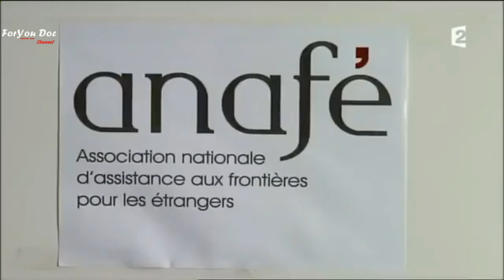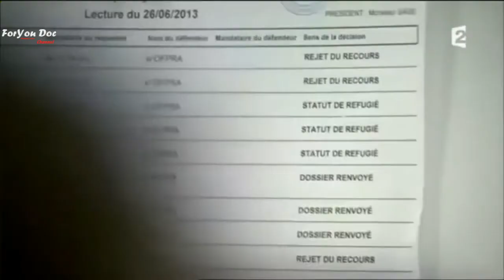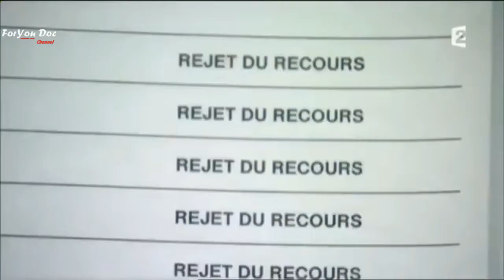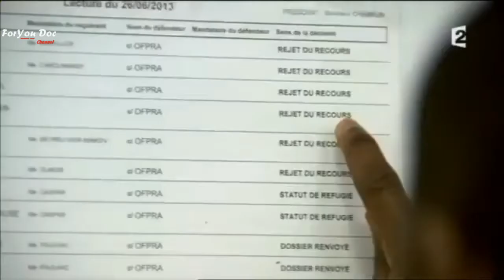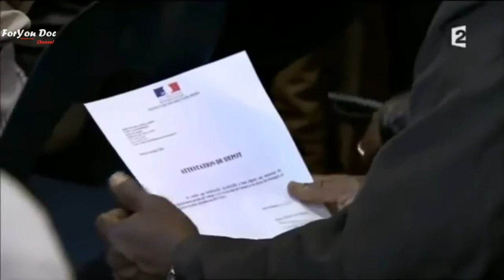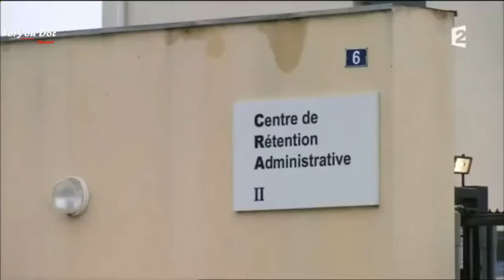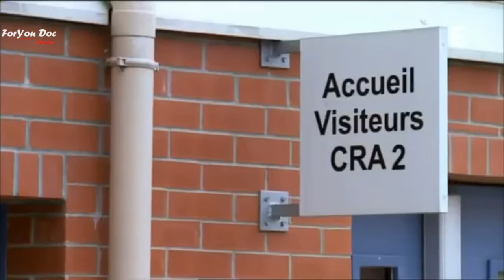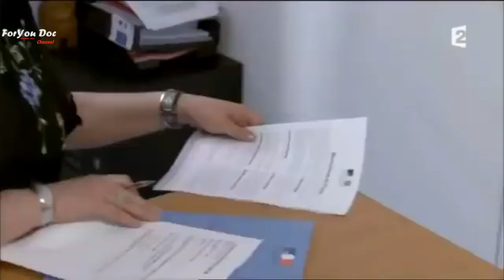France***Ville des étrangers sans papiers.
Premier cliché démenti par les faits : la part des immigrés et des étrangers en France est certes en hausse depuis trente ans, mais à un rythme qui est loin de « l'explosion », et qui ne s'accélère pas sur les dernières années.

En 1982, on comptait 4 millions d'immigrés (nés étrangers dans un pays étranger), et 3,5 millions d'étrangers (vivant en France sans avoir la nationalité française) pour 55 millions d'habitants. En 2011, on compte 5,4 millions d'immigrés et 3,7 millions d'étrangers pour 65 millions d'habitants.

Ramenée en pourcentage de la population, c'est donc, en trente ans, une hausse de 1,2 point de la part d'immigrés (de 7,2 % à 8,4 %) et une légère baisse de la part d'étrangers (de 6,3 % à 5,8 %).
De la demande de visa à l’obtention d’un titre de séjour en passant par la demande du droit d’asile, les étrangers venant en France doivent faire face à de nombreuses difficultés. Alors que l’extrême droite estime que la France accueille trop d’étrangers, les démarches difficiles et les chiffres prouvent pourtant que le pays n’est pas laxiste en la matière. Un point sur les chiffres et les démarches.

La délivrance de visas et de titres de séjours en France, qui permettent l’entrée et ensuite le séjour officiel sur le territoire, est souvent problématique. Il n’est pas rare d’entendre des témoignages de personnes ayant de grosses difficultés à obtenir leurs papiers, les refus de la préfecture n’étant pas toujours très clairs. La France, comme la plupart des pays dans le monde, délivre différents types de visas et titres de séjours : économique, familial, étudiants et stagiaires, touriste, transit… La procédure légale veut que la demande de visa soit effectuée auprès des autorités françaises avant la venue sur le territoire.

Dans ce cadre, la France a délivré plus de visas en 2014 qu’en 2013, mais la hausse se limite à 13%. En 2014, ce sont 2,8 millions de visas qui ont été délivrés, mais la plupart, c'est-à-dire plus de 2,6 millions de visas sont accordés pour des courts séjours ou des visas de transit et de circulation, accordés surtout aux touristes. En réalité, seuls  182 549 visas longs séjours ont été distribués. Les visas longs séjours n’ont pour leur part augmenté que de 6% entre 2013 et 2014. Leur nombre avait même baissé en 2011 et 2012. Ces longs séjours concernent majoritairement les étudiants et les stagiaires (82 671), viennent ensuite les regroupements familiaux (48 631).